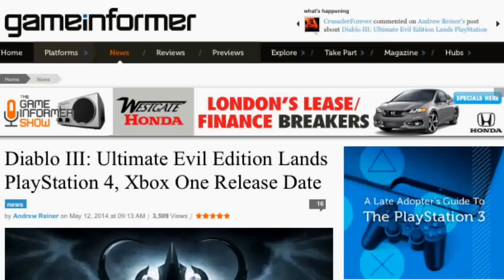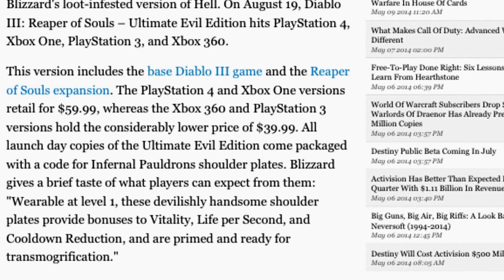Diablo 3 Ultimate Evil Edition Release date! August 19th! PS4/Xbone/360/PS3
Enjoyed the music?